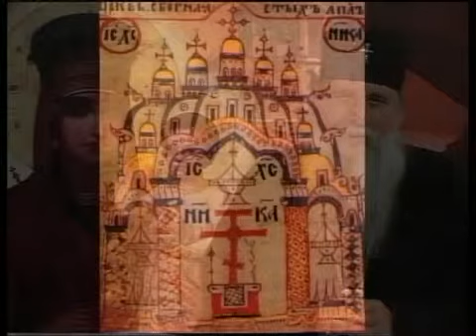Δοξα Σοι Ο Θεος Εκπομπη Νο 39 (Αγια Λουτμιλα)-00